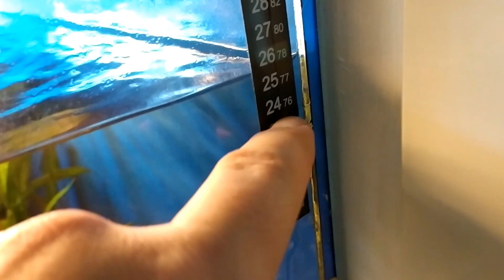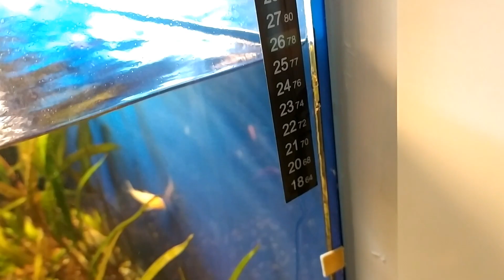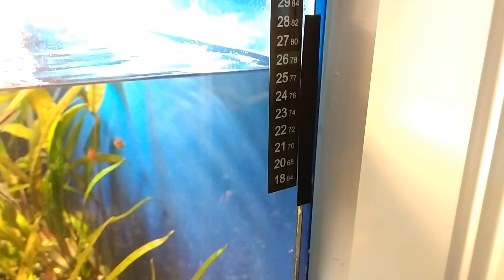Akvaryum Vlog #281 (Kötü Bir Gün, Atlayan Makrakanta, Akvaryum Su Kaçırıyor)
Kötü bir gün oldu.
Önce hobihanem de büyük bir makrakanta akvaryumdan atladı.
Sonra evdeki bitkili tetra akvaryumum su kaçırmaya başladı.